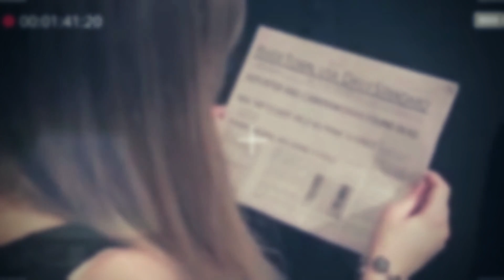the riverbeast // lofi hip hop beat / chill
the riverbeast by deer stream
Follow deer stream on spotify:
Clips from the amazing indie movie "don't let the riverbeast get you".